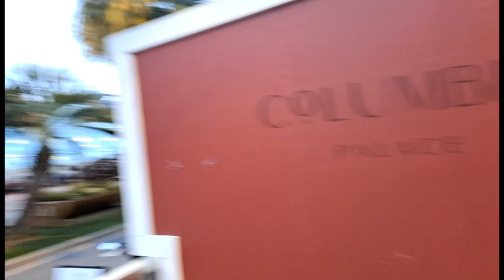MONACO : Monte Carlo. Summer 2023 . Part 14 - 18(5)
MONACO : Monte Carlo.
Summer 2023